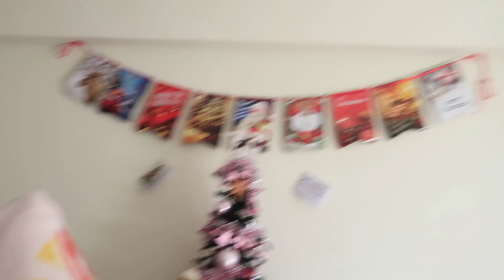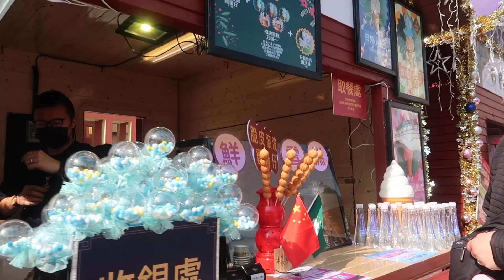BIGLANG NAHILO SI DADDY AT NATAKOT SI KATHLEEN KAY SANTA❤️MOMMY JULIET#XMASVLOG#CHRISTMAS2020